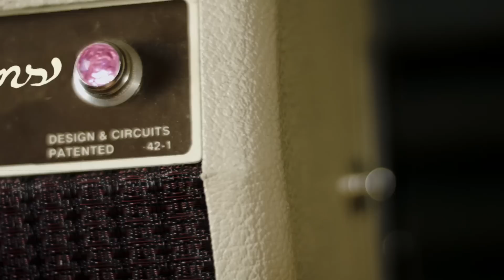Mike Dorsey Performs "Rock and Sand" Live @ Medusa Studios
Mike Dorsey Performs "Rock and Sand" Live @ Medusa Studios  Videography by Cris Robles,  Yejee Lee and Onna Meyer.  Audio recording and video editing by David Melosh